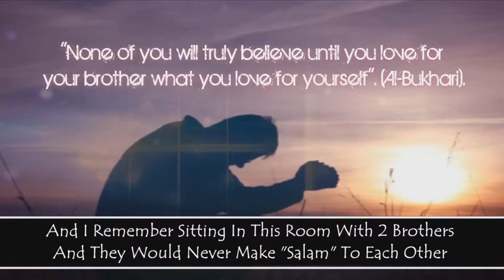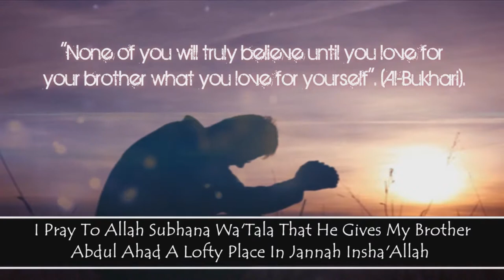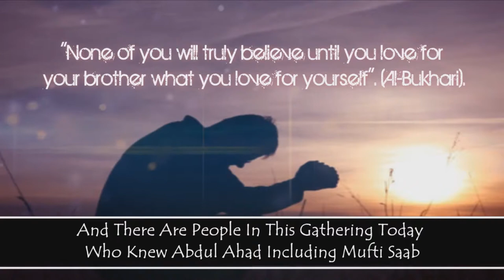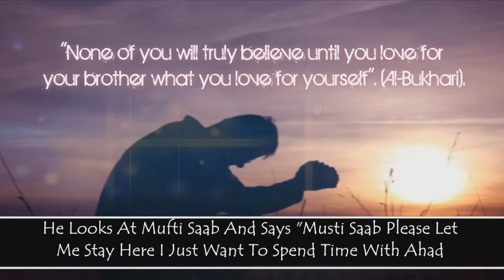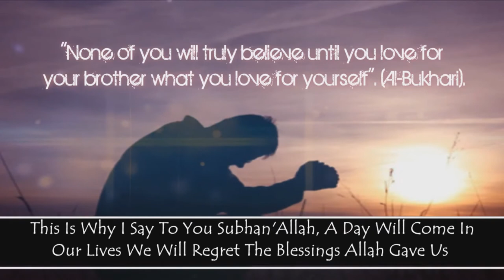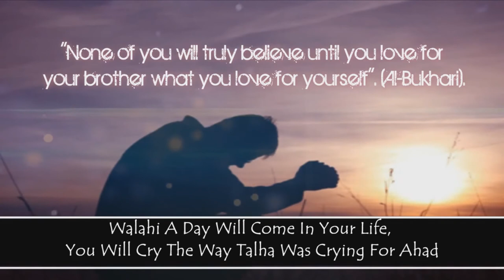Don't Hold Grudges Against Your Brother - Talash Peace